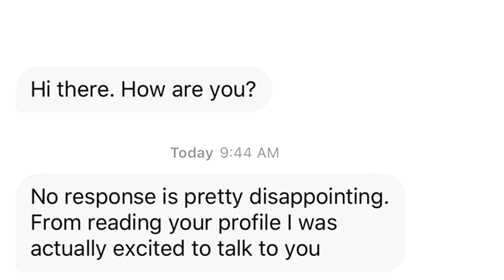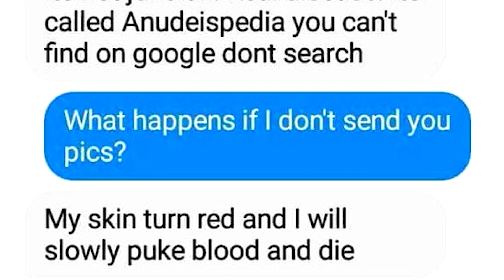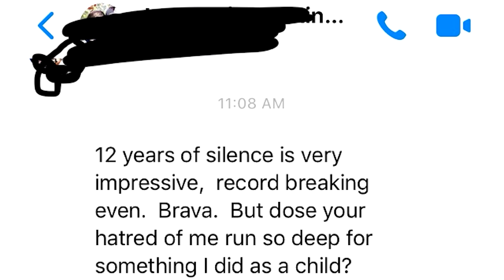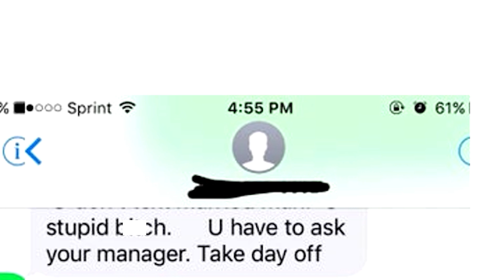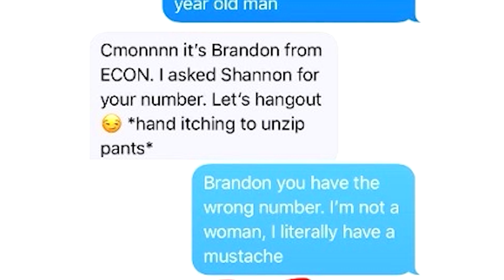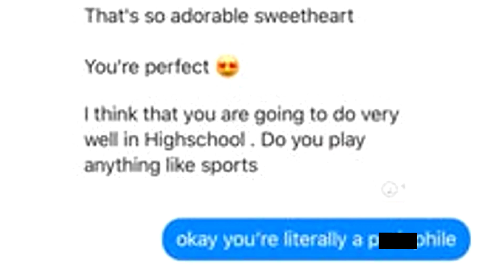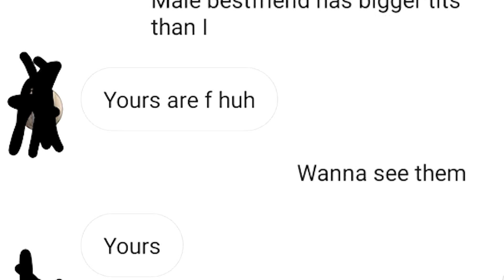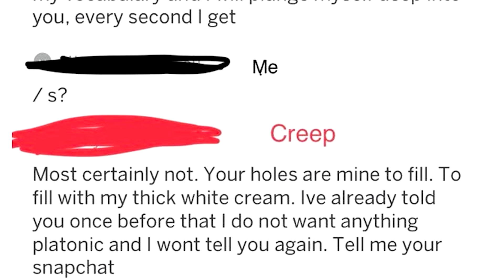CREEPIEST TEXTS EVER #3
creepy texts and chats from all over the internet

creepiest texts ever #3 from r/creepypms